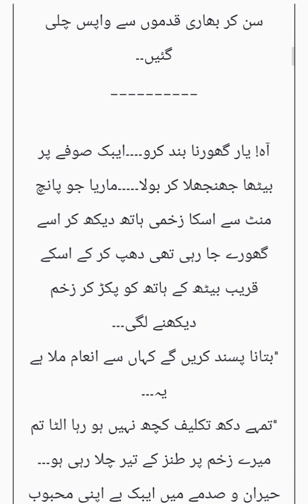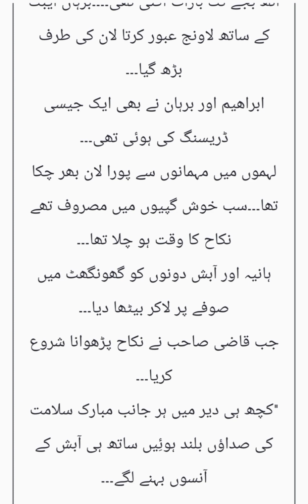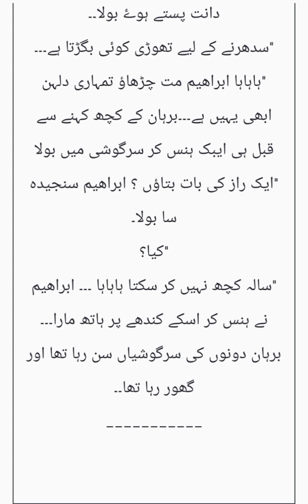Aghaz e junoon by Amrah Sheikh|episode 32 second last |burhan or Ibrahim ka hua nakah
Aghaz e junoon
Amrah Sheikh
burhan or Ibrahim ka hua nakah